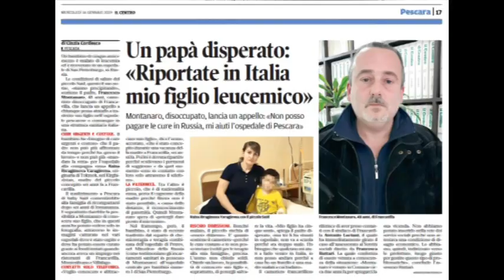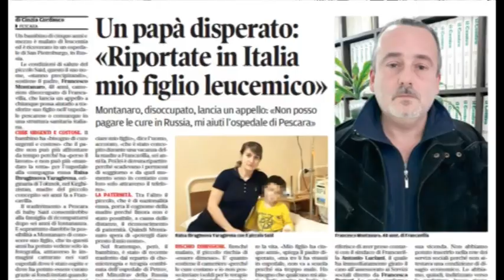Francavilla - "Curate mio figlio in Italia"